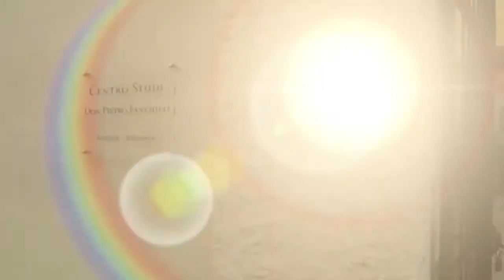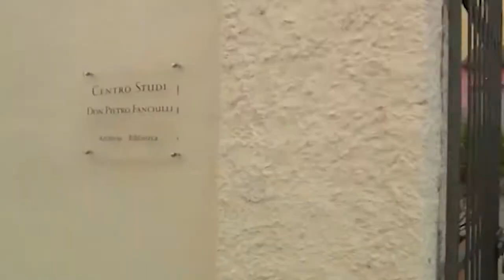Argentario - Porto Ercole si prepara per la 40° Edizione del suo palio marinaro